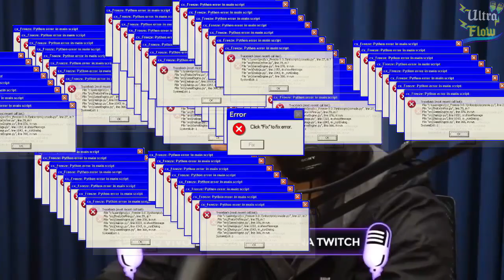EDNALDO PEREIRA NO FLOW PODCAST | Ultra Flow | Cortes do Flow #223